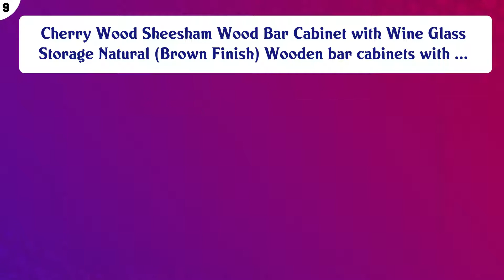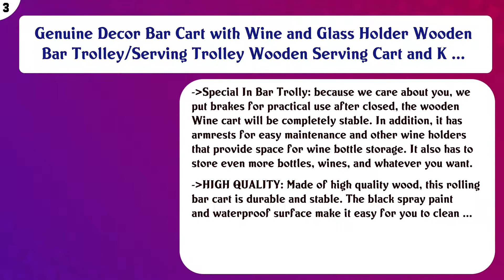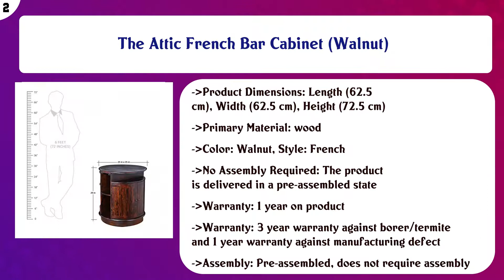Top 10 Bar Cabinets to buy in India 2021 | Price & Review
Top 10 Bar Cabinets to buy in India

Find the links below to buy these products:

List of top Bar Cabinets:
Priti Solid Wood Basket Bar Trolley for Bed & Garden

Cherry Wood Sheesham Wood Bar Cabinet with Wine Glass Storage Natural (Brown Finish) Wooden bar cabinets with ...

Indigo interiors Wooden Bar Trolley/Serving Trolley/Wooden Service Trolley (Sheesham Wood) (Teak Wood Shade)(f ...

Indigo interiors sheesham Wood Bar Trolley/Serving Trolley/Wooden Service Trolley for Kitchen bar

Ramdoot Furnituree Solid Sheesham Wood Bar Cabinet Rack Hard and Soft Drinks Storage Cabinets Sheesham Wood Fu ...

NIKUNJ Solid Wood Bar Wine Cabinet with Glass Storage, 2 Door and 1 Drawer for Home (Sheesham Wood, Walnut Bro ...

Santosha Decor's Wooden Bar Trolley/Service Trolley (Sheesham Wood)

Genuine Decor Bar Cart with Wine and Glass Holder Wooden Bar Trolley/Serving Trolley Wooden Serving Cart and K ...

The Attic French Bar Cabinet (Walnut)

Santosha Decor Sheesham Wood Bar Cabinet Rack Hard and Soft Drinks Storage Cabinets Sheesham Wood Furniture Wi ...

Content of this Video:
10 best products to buy Bar Cabinets India

Top rated Bar Cabinets in India